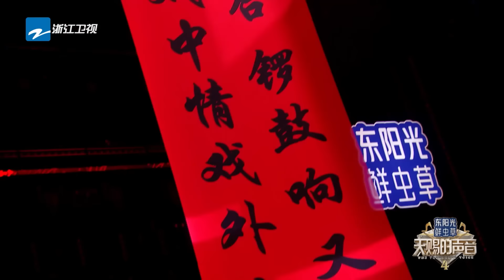【纯享版】希林娜依高&黄龄《赤伶》惊艳挑战昆曲戏腔！细腻婉转的声线 完美诠释出歌曲中的悲欢离合 天赐的声音4 EP12